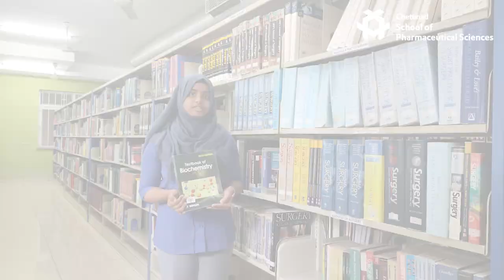Rakshana Roshan's Chettinad University Journey | Student Diaries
Join Rakshana Roshan, a passionate student pursuing an undergraduate degree in Pharmaceutical Sciences at Chettinad School of Law, as she shares her university experience. Explore the campus facilities, insights into faculty support, and more. Admissions for 2022-23 are now open! for details.